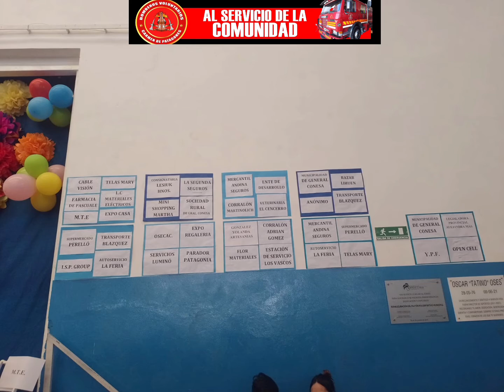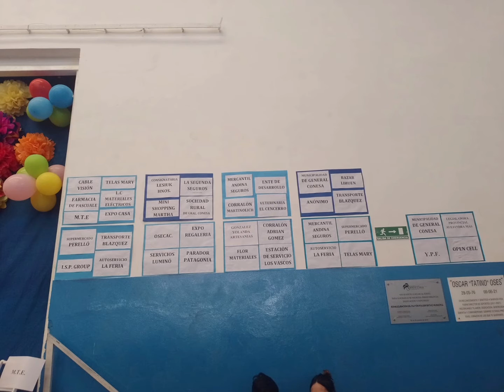Festejos por el Día del Niño en General Conesa